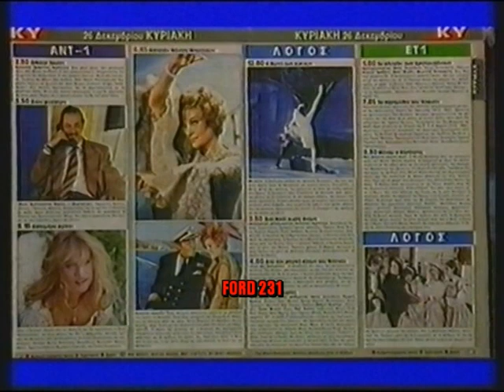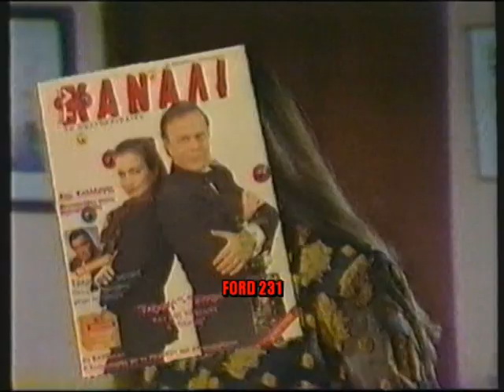ANT1 ΚΥΠΡΟΥ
Τρέιλερ εορταστικά σήματα και διαφημίσεις από τον ΑΝΤ-1 Κύπρου. Μεταδόθηκε το 1993.